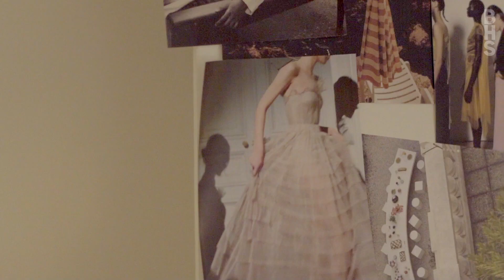50 Park Avenue 3G - Upper East Side, NYC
50 Park Avenue 3G - Upper East Side, NYC

Susan Katz
Licensed Associate Real Estate Broker
Office: 408 Columbus Avenue

Listing Details

New Listing
Murray Hill Kips Bay, NYC
Type: Cooperative
Price: $850,000
Maintenance/CC: $1,941
Financing Allowed: 70%
Date Listed: 6/26/2022
Web ID: 21879881

Info &amp; Amenities

Rooms: 3.5
Bedrooms: 1
Bathrooms: 1.0
City views: Yes
Air conditioning: Windowed
Pied-à-terre allowed: Yes
Period: Pre-War
Built: 1940
Building Type: Elevator
Doorman: Yes
Attended lobby: Yes
Roof garden: Yes
Laundry in building: Basement
Storage available: Bike and Storage
Pets allowed: Yes